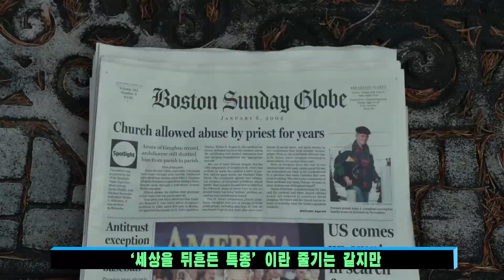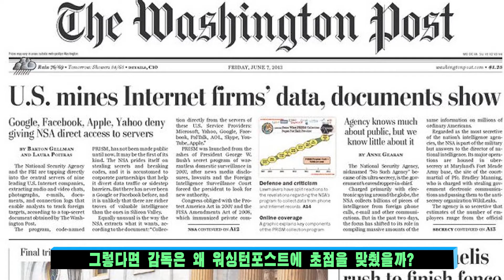미국을 뒤흔든 두 개의 특종 보도! 더 포스트와 스포트라이트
영화로 저널리즘을 말한다!
베트남전쟁의 진실이 담긴 펜타곤페이퍼를 세상에 폭로하려는 워싱턴포스트와 가톨릭 보스턴 교구에서 있었던 아동성추행 사건을  보도하려는 보스턴 글로브.
미국과 세상을 바꾼 두 개의 위대한 폭로에 대해 알아본다!